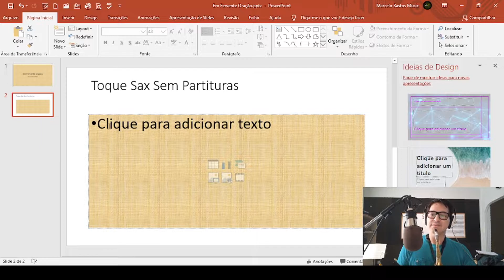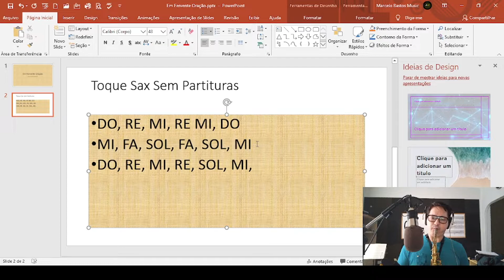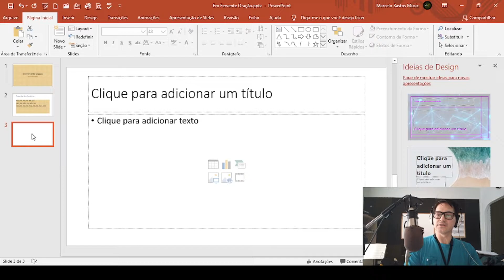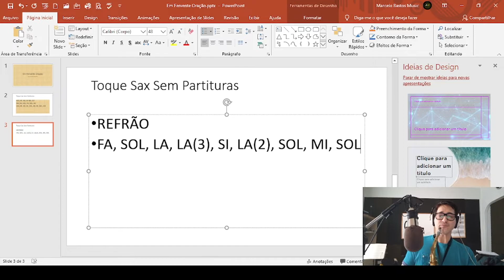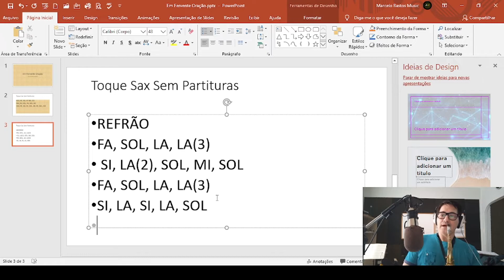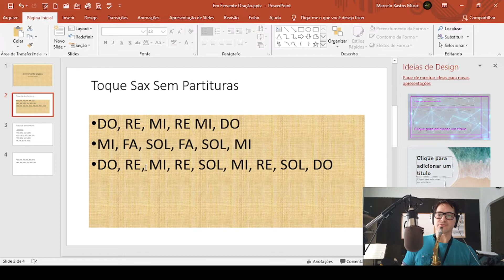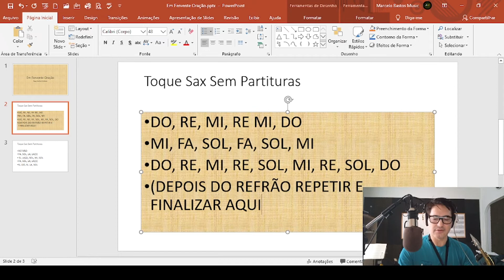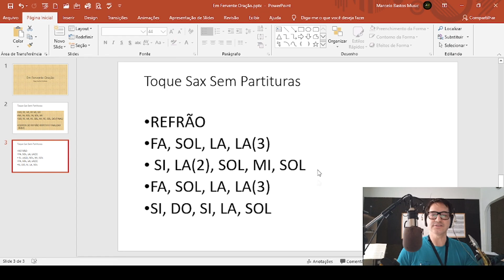Aprendendo a Tocar "Em Fervente Oração" no Sax sem Partitura (Excelente para Iniciantes)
Olá à todos! Você está assistindo ao vídeo em que ensino a tocar esse clássico da música gospel, só que sem partitura, essa é uma excelente ferramenta para quem quer começar no sax. Boa aula!

Link para conhecer mais sobre o E-Book "Tocando Sax Sem Partituras"

Link para adquirir o E-Book "Tocando Sax Sem Partituras"
(10 Clássicos da Música Gospel + 1 Bônus)

Conheça também o meu novo curso "Decola Sax 1.0", disponível no site Oficial:

Contribua com o Canal:
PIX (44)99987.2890